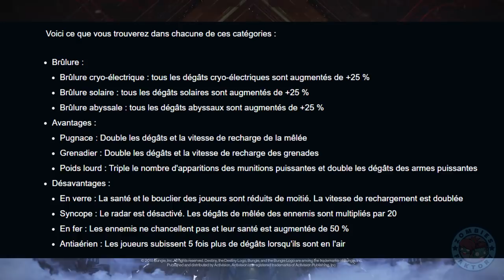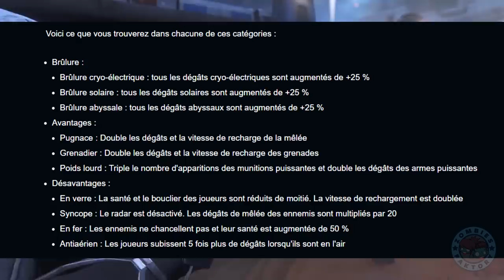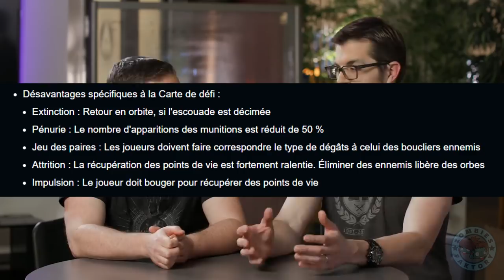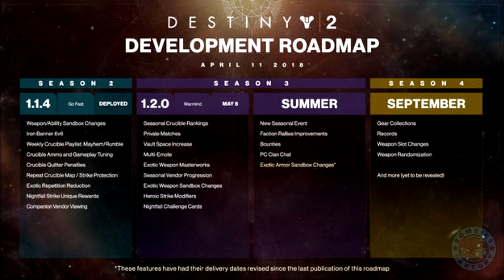[DESTINY 2] MATRICES PRISMATIQUES MODIFICATEURS ET AUTRES NEWS DU DLC WARMIND